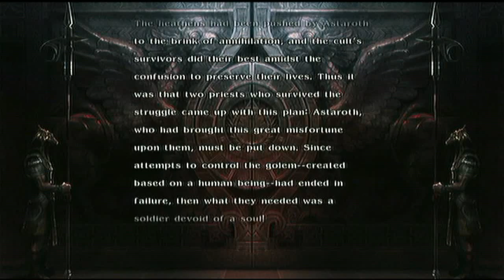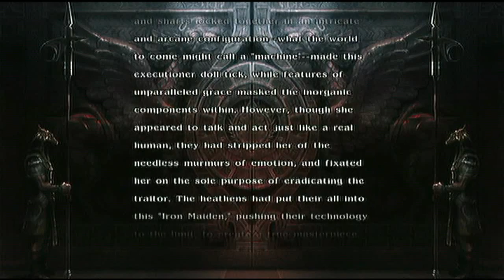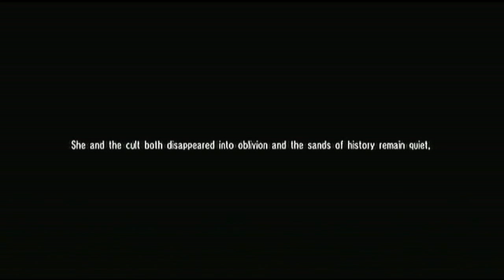Let's Play Soul Calibur IV #57 Ashlotte